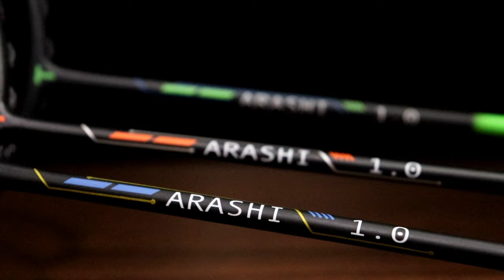TANSO ARASHI 1.0 Badminton Racket Review🔥BLUE/ORANGE/GREEN🔥Comparison🔥Similarity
This video talks about a detailed & In-depth review of the TANSO Arashi 1.0 badminton racket

TANSO Arashi 1.0
TANSO Katana 1.0

MY BADMINTON STORE FOR ALL YOUR NEEDS

Top Popular Badminton Racquets:
Under 1000 INR
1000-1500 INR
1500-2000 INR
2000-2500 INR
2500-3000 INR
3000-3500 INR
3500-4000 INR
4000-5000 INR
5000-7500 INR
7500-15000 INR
15000 INR +++

Top Popular Badminton Shoes UNISEX:
Under 1500 INR
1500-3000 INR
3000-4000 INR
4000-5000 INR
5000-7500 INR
7500 INR +++

Top Popular Badminton KITBAG:
Under 1000 INR
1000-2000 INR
2000- +++ Above

Top Popular Badminton Shuttles:
Nylon Shuttlecock
Feather Shuttlecock

Top Popular Badminton T-shirts MEN/BOYS:

Top Popular Badminton Shorts MEN/BOYS:

Top Popular Badminton T-shirts WOMEN/GIRLS: